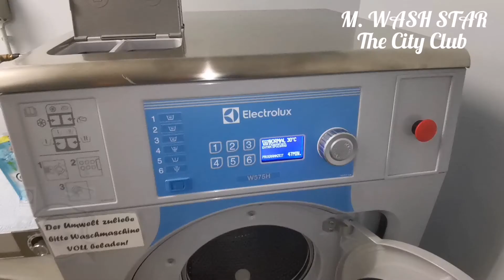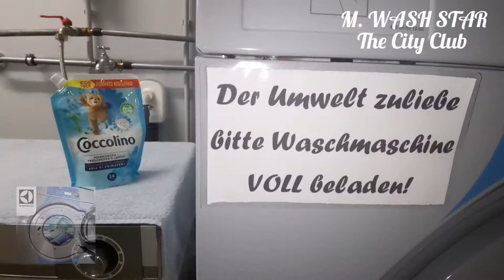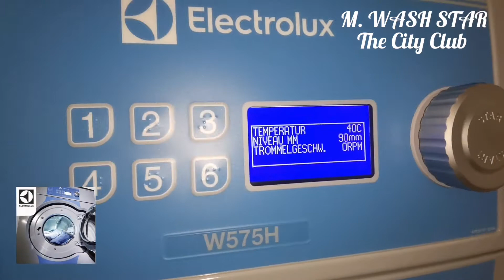electrolux professional carpet wash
Kein tutorial
Marken erkennbar im Video
Fotos im Video